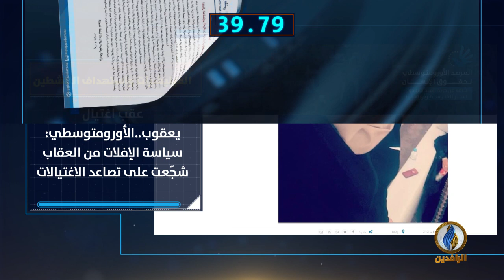أبرز الأخبار على قناة_الرافدين ليوم الخميس في